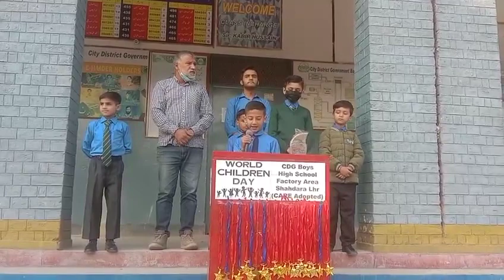Children Day Activity No 28